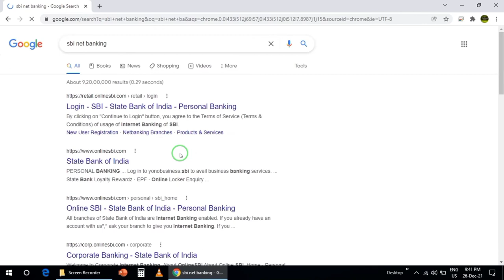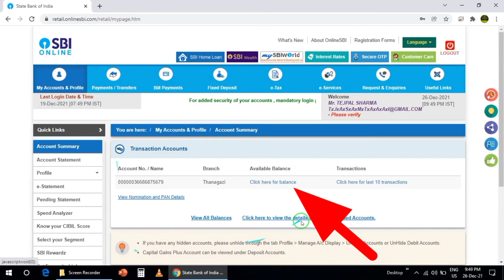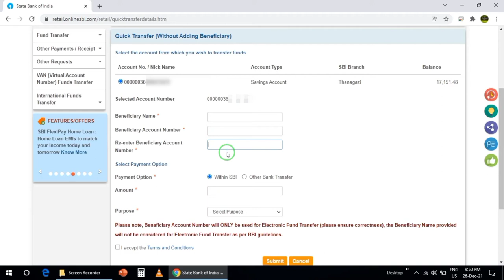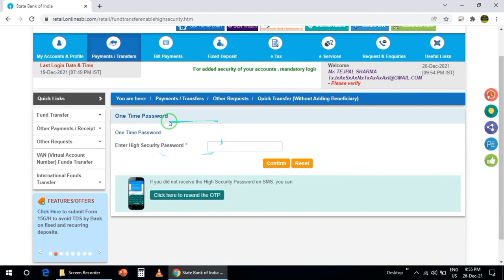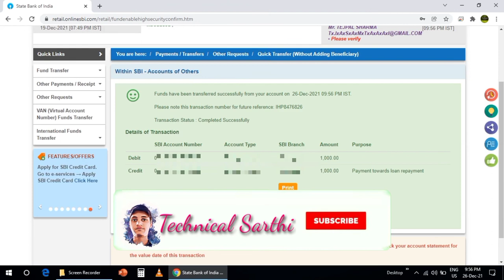SBI Net Banking से पैसे Transfer केसे करे || SBI to other bank money Transfer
Sbi net banking quick Transfer || SBI to other bank money Transfer || SBI net banking money Transfer || SBI se paise kaise Transfer kare

1. How to set MPIN for yono sbi ||YONO sbi के लिए MPIN कैसे सेट करें |HOW TO GENERATE MPIN FOR YONO SBI

Quire resolved:-
1. पैसे कैसे ट्रांसफर करें बैंक अकाउंट में
2. पैसे कैसे ट्रांसफर करें
3. Sbi net banking money Transfer limit
4. Sbi net banking money Transfer add Beneficiary
5. Sbi net banking money Transfer problem
6. Sbi net banking money Transfer receipt
7. Sbi net banking money Transfer limit change
8. Sbi quick Transfer Kaise kare
9. Sbi se paise kaise Transfer kare
10. Sbi online se paise Transfer kaise karte hai
11. Sbi quick se paise kaise Transfer kare
12. Sbi internet banking se paise Transfer kaise kare

Time stamps:-
00:51 sbi net banking search in Google
01:05 sbi net banking login
01:42 check bank balance through sbi net banking
02:05 click on quick Transfer
02:47 quick Transfer process start
03:30 otp to be submitted
03:45 quick Transfer successfully completed